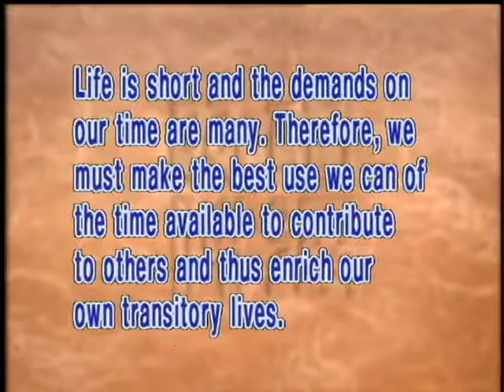Understanding impermanence and living life to the fullest(GDD-466) DVD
Impermanence means that life is finite and the time that we can really use is very limited. While we have to spend most of our life make a living, working for our family, we should make good use of our life and enhance the value of our life by having good intentions, speaking good words, and doing good deeds. If we can't do good deeds, at least we should make sure that people interacting with us don't suffer because of us.